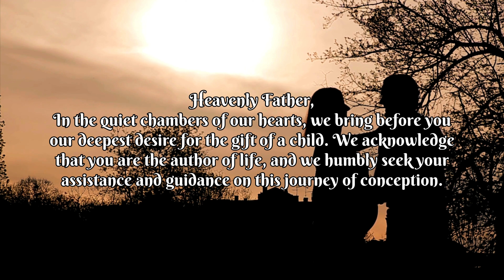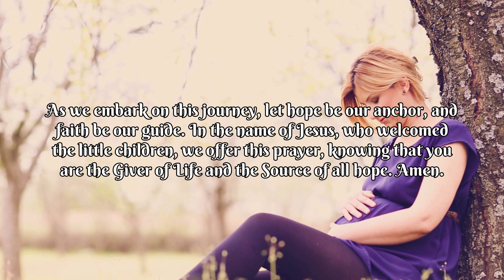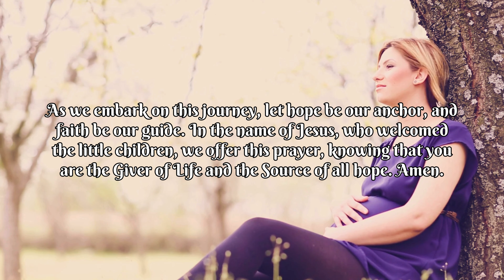A Prayer for Fertility and Hope | 4K Video | Serene Audio and BG Music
In this heartfelt video, we delve into the profound journey of fertility and the power of prayer in times of uncertainty. Whether you're facing your own struggles or seeking solace for a loved one, this prayer is a beacon of light amidst the challenges.

Infertility can be a deeply personal and emotional journey, but through faith and prayer, we find strength to navigate its complexities. Join us in this sacred moment as we offer a prayer for fertility, healing, and renewed hope.

Through heartfelt words and serene imagery, we invite you to immerse yourself in this moment of reflection and connection. May this prayer serve as a source of comfort and encouragement, reminding us that even in our darkest moments, we are never alone.

Together, let us find strength in unity and solace in the power of prayer.